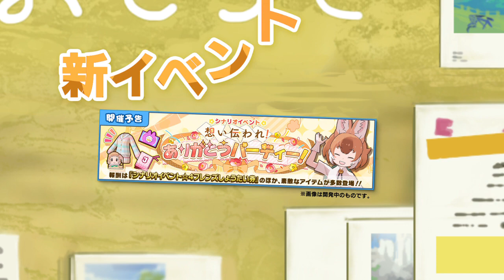『けものフレンズ３』新イベント「想い伝われ！ありがとうパーティー」紹介PV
『セガ』×『けものフレンズ』が贈る好評配信中アプリ『けものフレンズ３』。3/12より開催のイベント「想い伝われ！ありがとうパーティー」予告映像公開！

▶『けものフレンズ３』ダウンロードはこちら！
▼タイトル
けものフレンズ３
▼ジャンル
フレンズたちと“わくわくどきどき探検”するRPG
▼価格
基本無料　※アプリ内課金あり